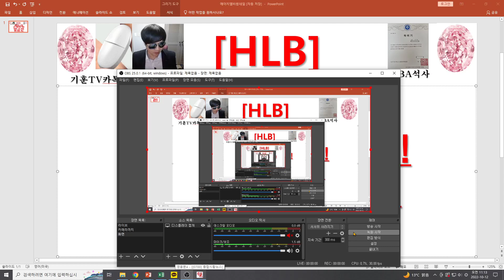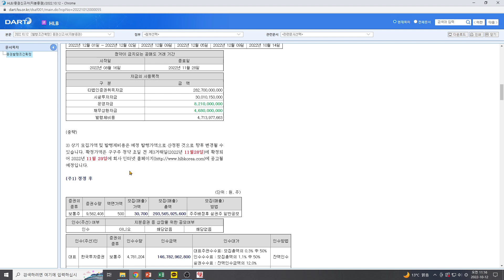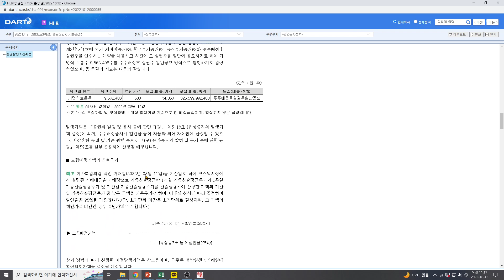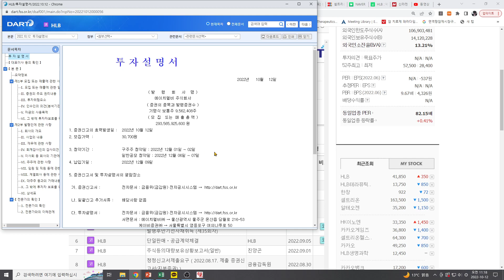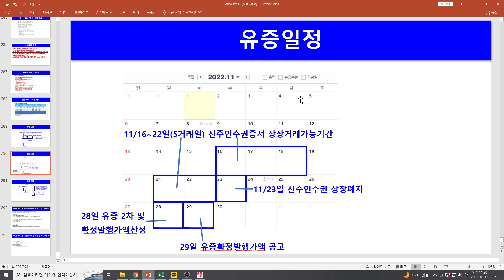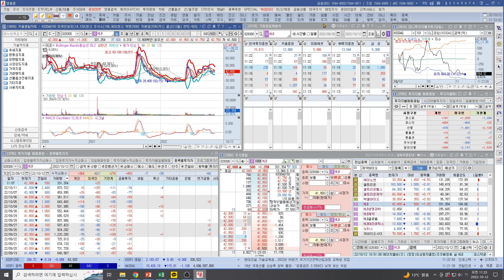[주식투자]HLB(유상증자 공시!1차 발행가액 확정!사용처 규모 변경!향후 변경 가능!)